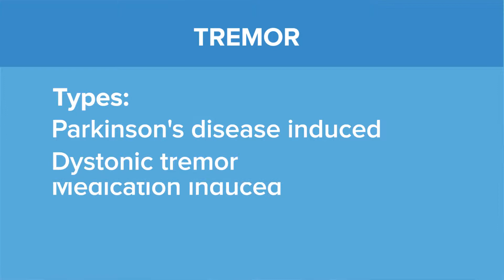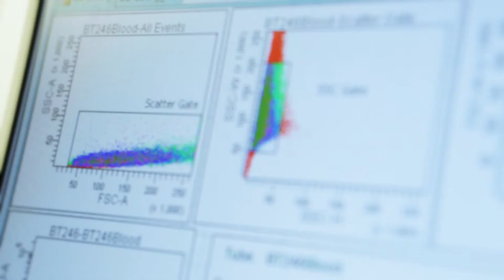Tremors - Yale Medicine Explains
Essential tremor causes a person’s hands, head, voice or another part of the body to shake involuntarily. It’s a very common neurologic disorder, affecting 1 in 20 people over the age of 40 and as many as 1 in 5 people in their 90s. (In fact, three of the original signers of the Declaration of Independence are believed to have suffered from essential tremor!) While people with the condition used to believe that the symptoms just had to be endured, new therapies and treatments can help many patients reduce involuntary movements, so that they can regain independence and lead less encumbered lives. “We think we’ve identified the part of the brain that causes this type of tremor,” says Dr. Elan D. Louis, chief of the Division of Movement Disorders at Yale Medicine. “Our understanding of this condition has really increased in recent years. We have medications and surgeries that can help.” Dr. Louis is now building the world’s first comprehensive tremor center at Yale Medicine. His goal is to synthesize research efforts and treatment efforts to advance our ability to help people with these conditions.